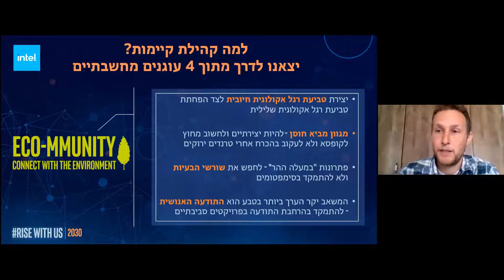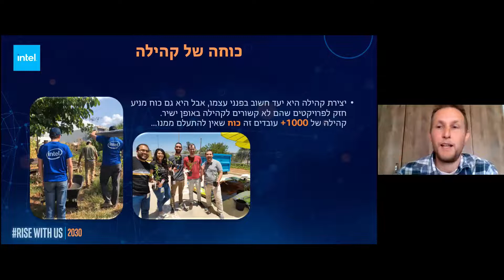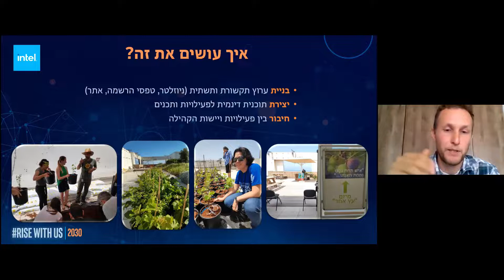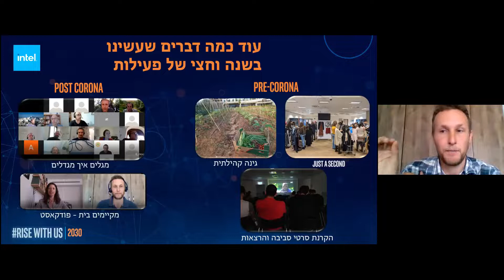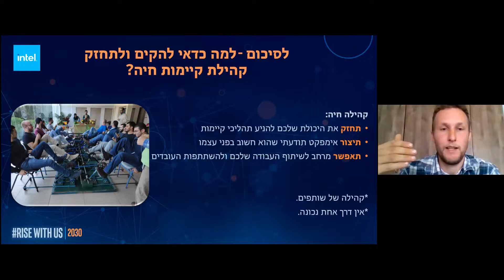מה בין קהילה וקיימות? מחוברות עובדים בקהילה ירוקה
אסף מינינברג - לשעבר מנהל קהילת קיימות אינטל ישראל